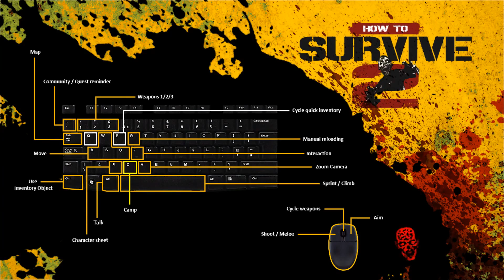How to Survive a Wave of Zombies (HOW TO SURVIVE 2 KOVAC CHALLENGE #3)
Several years have passed since the original How to Survive events on Los Riscos’ archipelago. Now the local infection has turned into a worldwide pandemic. Everyone around the world, groups of people or lone wolves, try to survive one more day among the infected, attempting to recover a semblance of normal life. You find yourself in Louisiana and your survival chance starts by building a safe camp and becoming a skilled survivalist.
Find water, food and shelter and talk to the unconventional locals to make your way around.

An eccentric masked stranger offers you help? Sure, sounds way better than zombies!